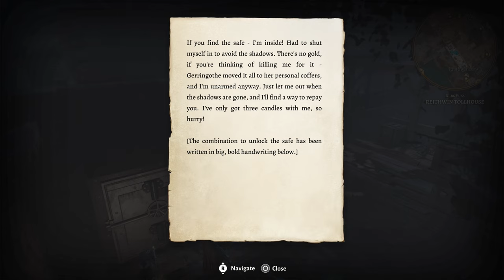BOSSES Of The CURSED LANDS | Baldur's Gate 3 #25